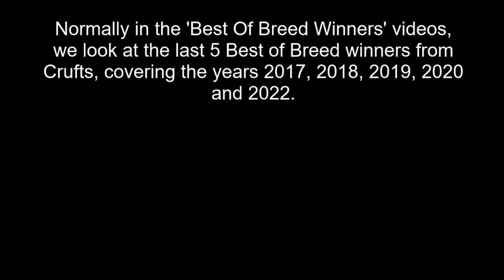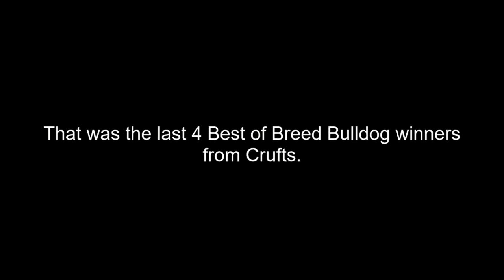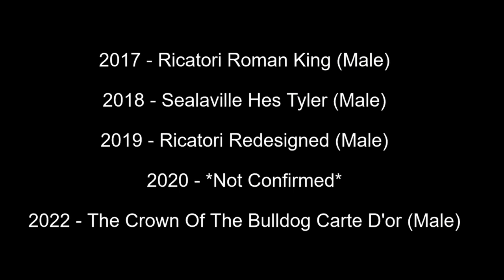Best of Breed, Utility Group|BULLDOG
In this video we will look at the last 4 Best of Breed Bulldog winners from Crufts, covering the years 2017, 2018, 2019 and 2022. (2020's Best of Breed winner is listed as 'Not Confirmed').

Music | Star by Declan DP